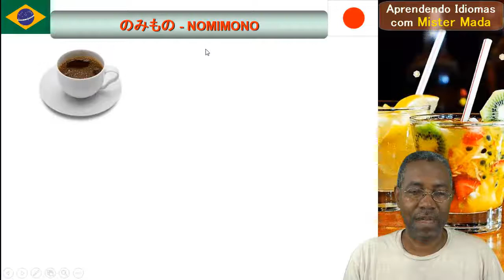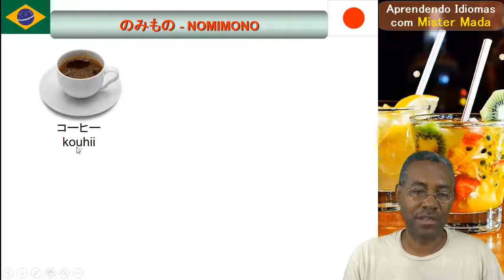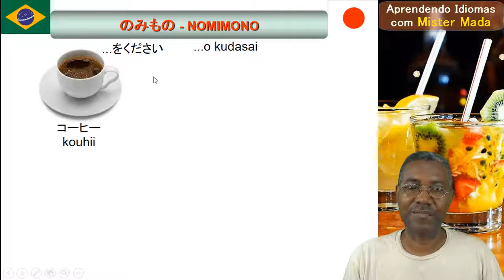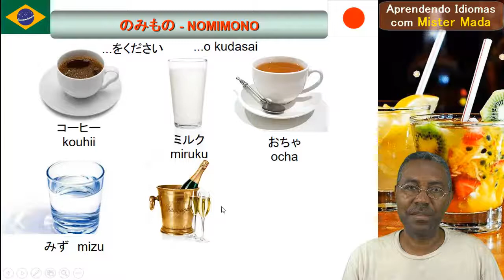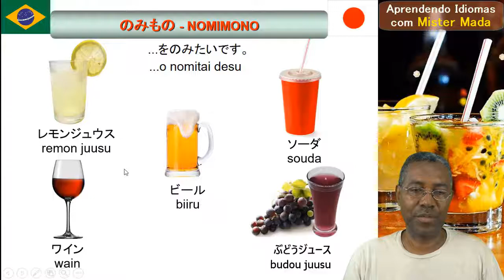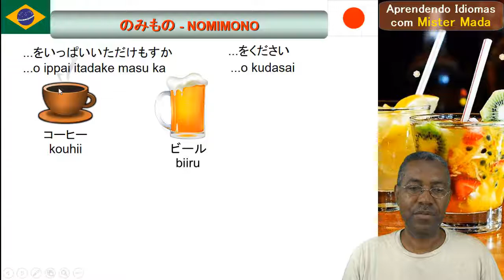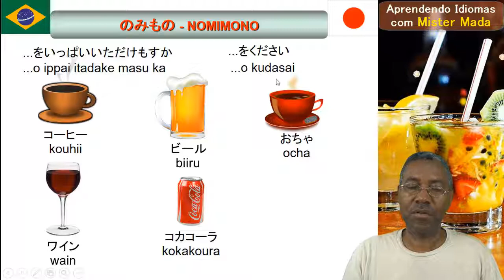JAP.voc: BEBIDAS em japonês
Neste vídeo vamos aprender vocabulário sobre bebidas em japonês. Vamos aprender também algumas das formas para pedir bebidas em bares ou restaurantes em japonês.